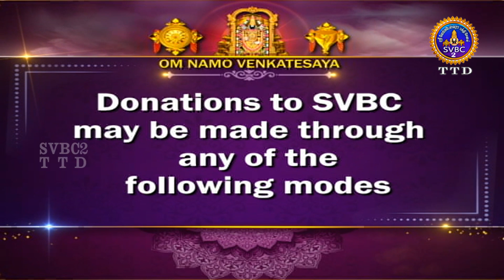Rushigal Katum Sanatana Dharama || EP-11 || SVBC2 Tamil || SVBC TTD